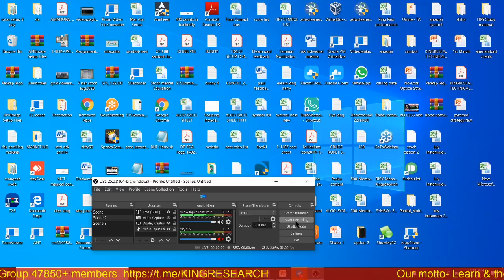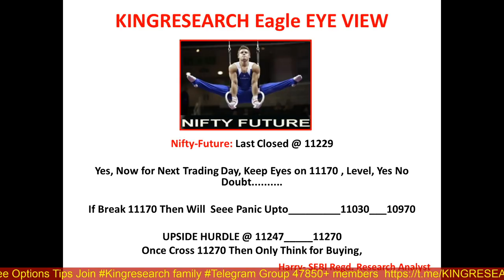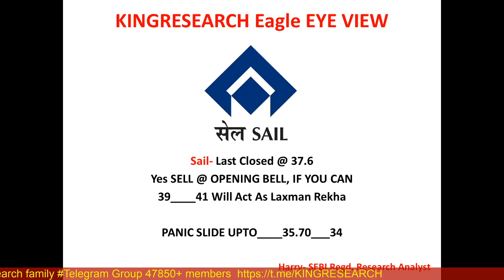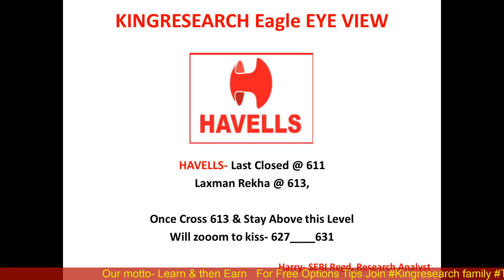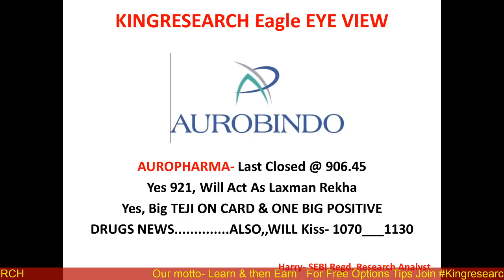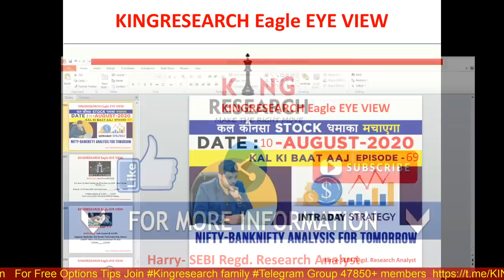Nifty Intraday Trading Strategy for 10th August | Advance Intraday Nifty & Banknifty Chart | Ep-69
Advance Intraday Nifty & Banknifty Important Levels | Ep-69 Kal Ki baat Aaj |
Kingresearch Eagle Eye View | Advance Free Calls By Kingresearch

Benefits:
1)-Daily Our Intraday Jackpot Option Updates On Time, No Delay
2) Live Support On Your Existing Position
3) Intraday Stock Cash
4) NIFTY and Banknifty-  Trend Reversal Games Alert
5)  Index Heding Strategy Update

BENEFITS:-

BROKERAGE FLAT 20 (unlimited lots)

9 PM TO 10:30 PM
LIFETIME MENTORSHIP & SUPPORT

stock selection
nifty levels
banknifty levels
Hdfc
Bataindia
IGL